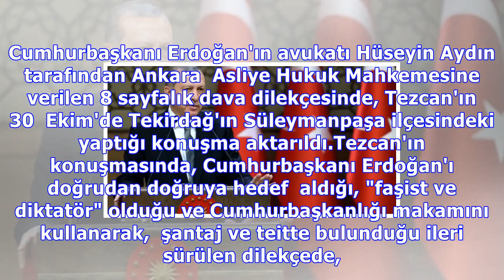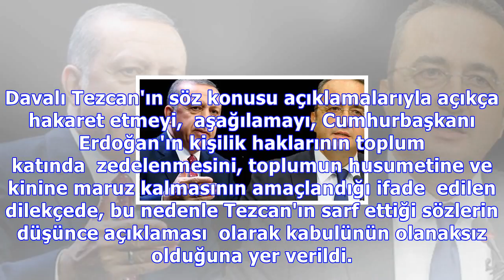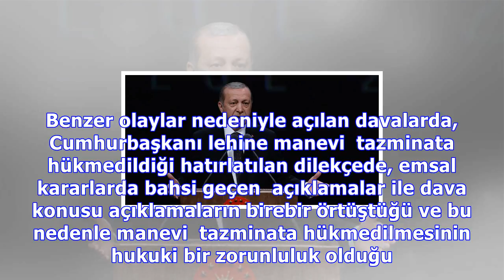erdoğan : Erdoğan'dan bülent tezcan'a 50 bin tl'lik tazminat davası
Erdoğan'dan bülent tezcan'a 50 bin tl'lik tazminat davası